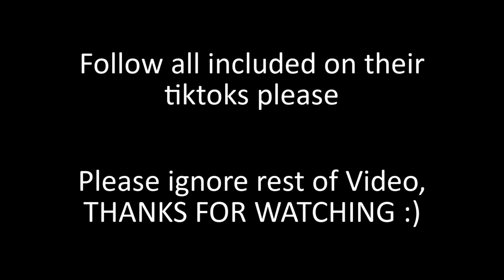Viral TikTok Recipes You Need to TRY Right Now Compilation #15 👨‍🍳🍳